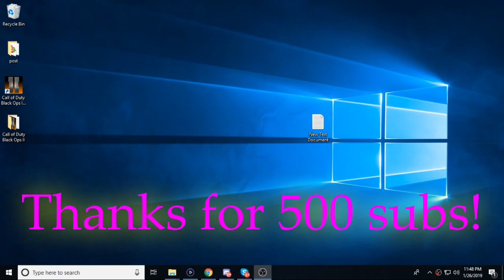Fortnite Montage (left over clips) For 500 Subs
I'm looking to represent a team and grow as one. I'm very active and always going for clips!
 | S   o   c    i    a    l  |
Kik- ItsZaoh
Skype- live:zaohsexotic
Thank you for your time - Zach